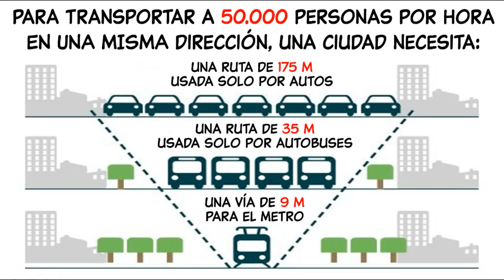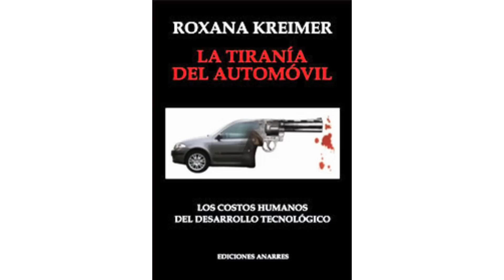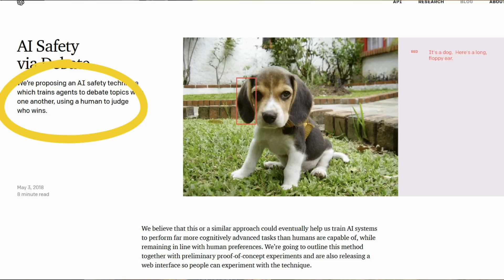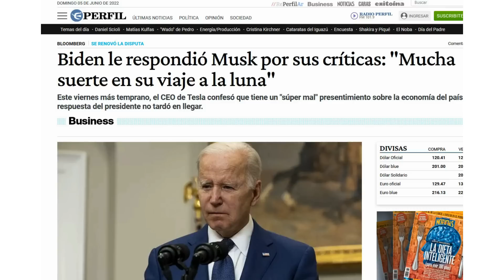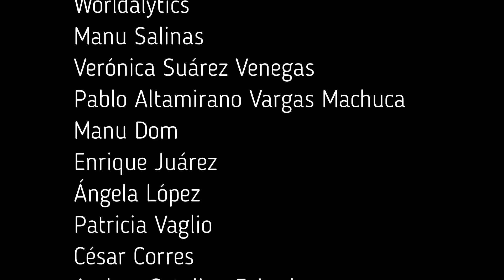El FUTURISMO FAKE de Elon MUSK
Elon Musk encarna a través de muchas de sus empresas una cosmovisión, una filosofía, una forma de pensar el mundo en general y el futuro humano en particular, y en este video vamos a examinarlo y a criticarlo en detalle, con particular atención a sus propuestas en el área del transporte. También vamos a comentar otros emprendimientos de Musk, y a tratar de entender por qué su figura entusiasma a tantas personas en relación al futuro de la humanidad.

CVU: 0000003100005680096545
Alias: rapo.zafa.poca.mp